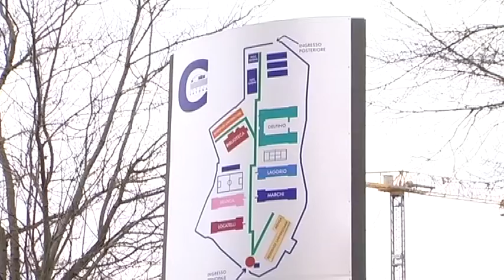MOSAICO CAMPUS 149 C. Balbontin